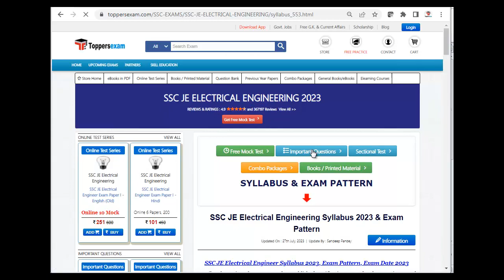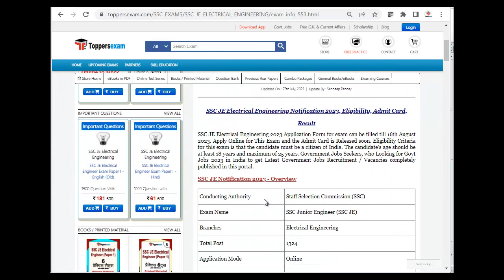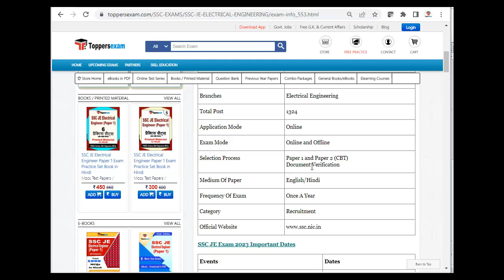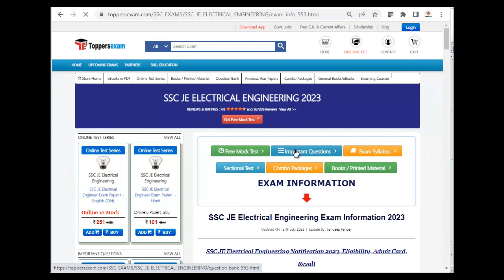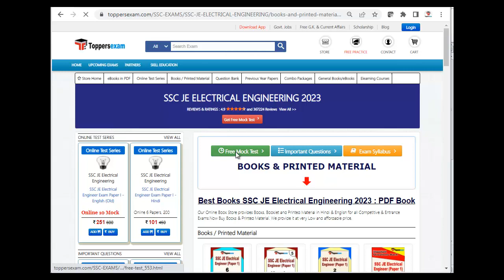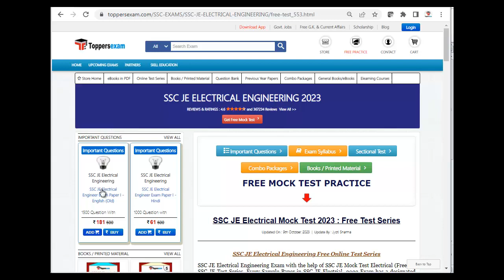DELHI POLICE CONSTABLE Update Syllabus 2023, Question Paper, Exam Date, Vacancy, Preparation Tips